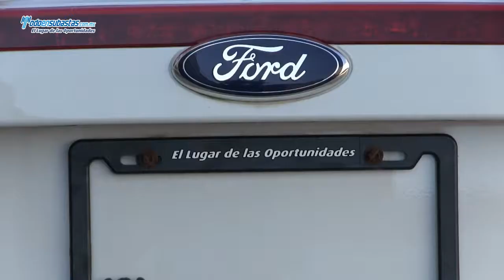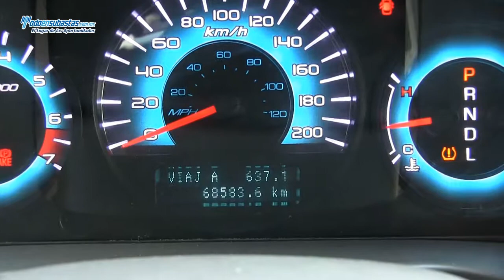Ford / Fusion S L4 (C2T) A/A B/A CD / 2012